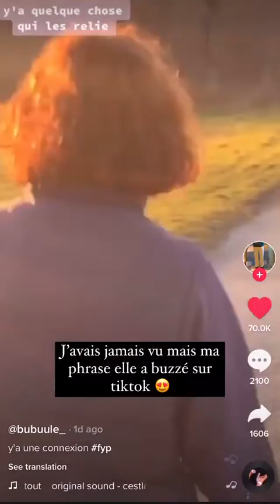BASTIEN GRIMAL - 05 Février 2021